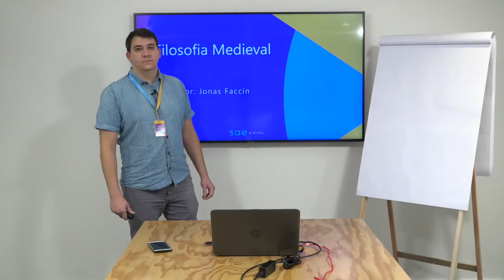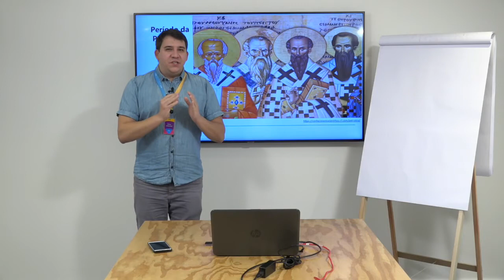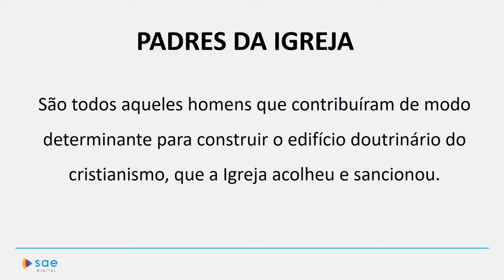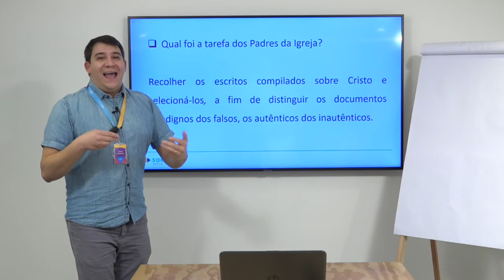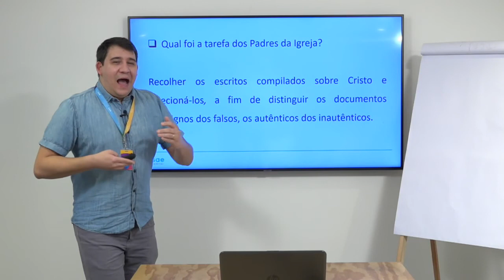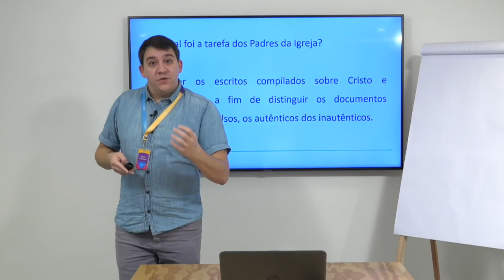1ª série I Filosofia I Filosofia medieval I Aula 01